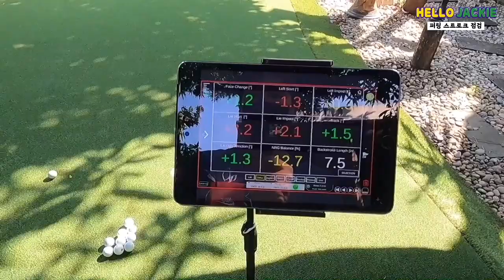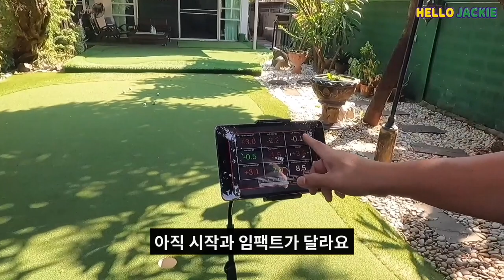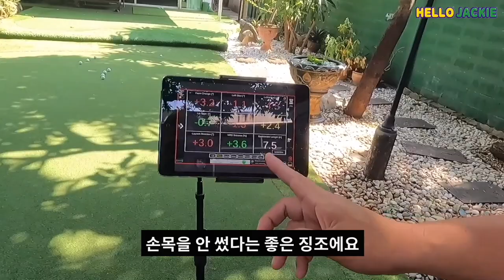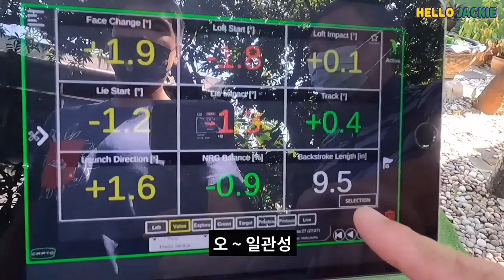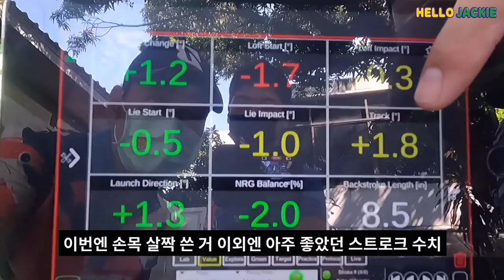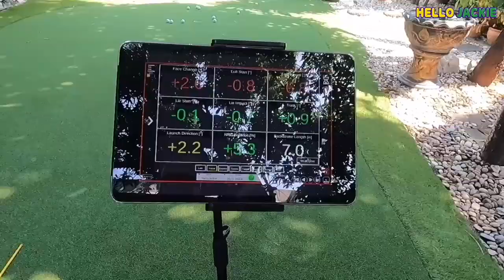퍼팅레슨 (방향성과 거리조절) | PUTTING LESSON (DIRECTION & DISTANCE CONTROL)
항상 뒷전이었던 퍼팅의 기술을 연마하러 재키와 남브로가 수소문해서 찾아간 곳은 바로 퍼트맨 아카데미! 퍼팅장인인 골프행님을 만나서 퍼팅에 대해서 배워보았습니다. 오늘의 영상도 끝까지 함께해 주세요 ^^

제가 받은 첫 퍼팅레슨의 느낌을 구독자분들과 공유하고 싶습니다 😀

배워보니 크게 퍼팅의 기술에는 중요한 두 가지가 있었는데요
*셋업 = 방향성 / 백스토로크 크기 & 템포 = 거리 조절

쓰리퍼트를 안 하는 그날까지! 💪🏻

Jackie and Nambro visited the Putman Academy to check and polish the skills of putting, which had always been behind them, to learn about putting. Please watch today's video until the end. ^^

I'd like to share my first putting lesson with my subscribers. 😀

There were two important putting techniques.
*Set-up = Direction control
*Back-stroke amount & Tempo = Distance control

(Thanks for such a great putting lesson from puttman academy in BKk, khun GOLF)